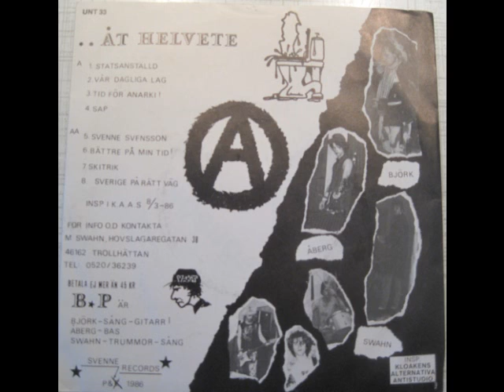Brutal Personal - Svenne Svennson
Taken from Brutal Personal EP Sverige På Rätt Väg. Recorded 8/3 1986 @ Kloakens Alternativa Antistudio, Töreboda.